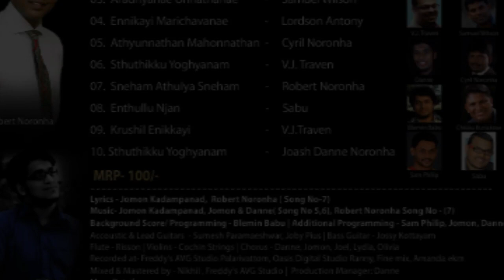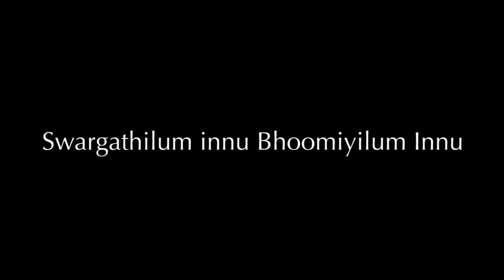Singer: VJ Traven, Song:Stuthikku yogyanam Yeshu Nadha by VJ TRAVEN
Album: Nin Sannidhiyil

"Free" download the little track from my new album " Vazthunne En Yeshu Rajane" by clicking the

Make sure you "LIKE" my official Facebook Page for updates and info